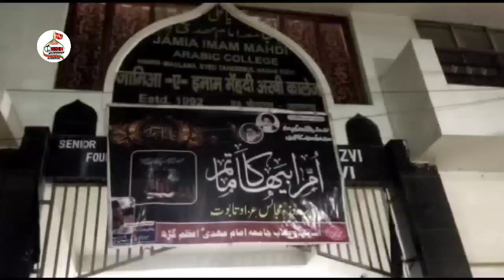3rd Majlis Ayyame Aza e fatamia || Ziyan Abbas || Madrasa Jamia Imam Mehdi Azamgarh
Majlis : Ayyam e Fatimiya
                 (3day)

Maulana : Maulana Mirza Mufazzal Ali Saharanpur

Imam bargah mirza mughal baig
Jamia Imam Mehdiع Azamgarh

LOCATION :  Madrasa  Jamia imam mehdi Azamgarh

Salamun Alaikum .